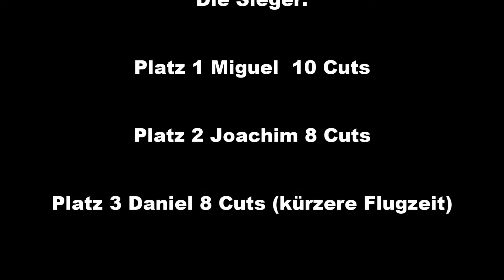Styroporstangenfliegen Vereinsfest 2016